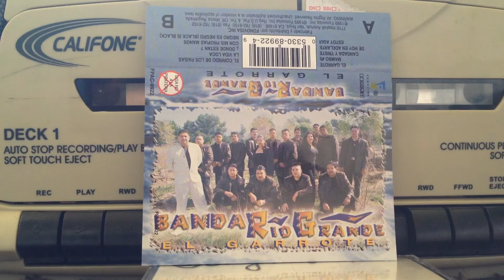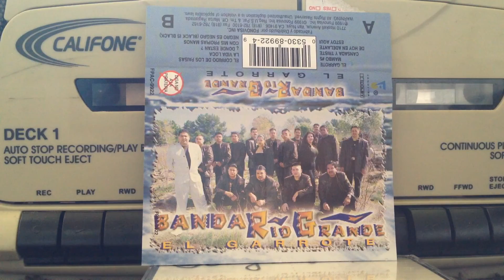Banda Rio Grande: Mambo 5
Banda Sinaloense Rio Grande